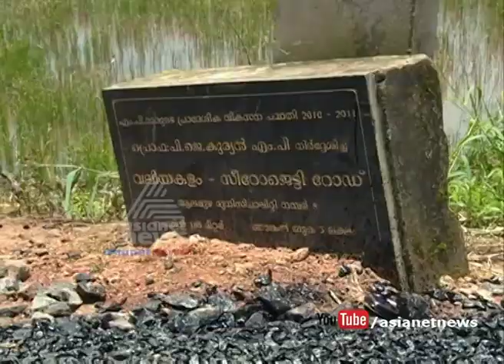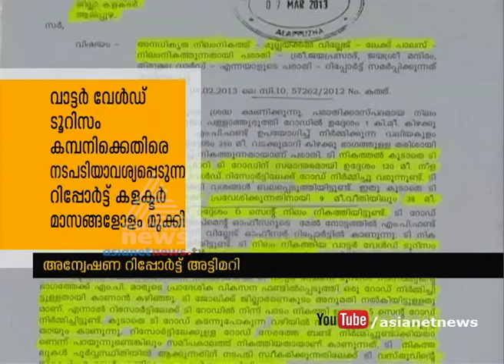Minister Thomas chandy construct road by filling paddy field for Lake Place resort